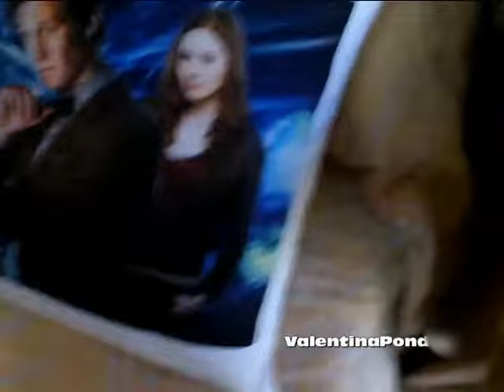Girls Night Out | Outfit Black and Red